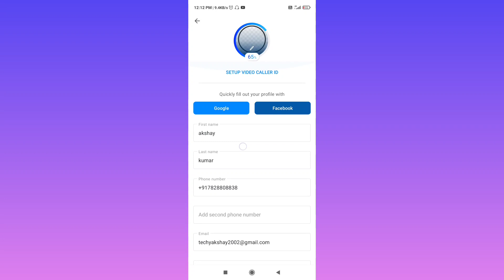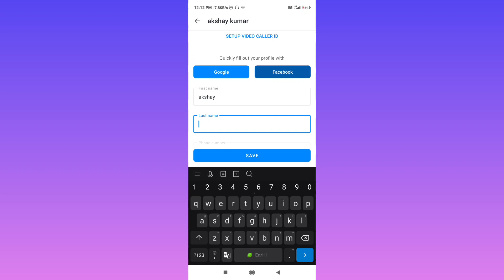Truecaller se name kaise change kare | How To Change My Name On Truecaller